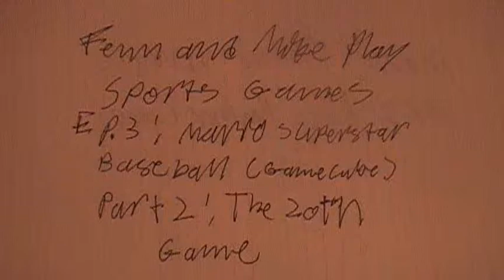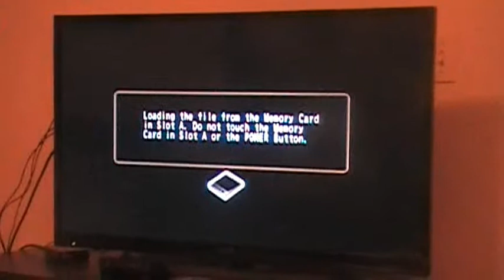Fenn and Mike Play Sports Games Ep. 3: Mario Superstar Baseball (Gamecube) Part 2: The 20th Game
Mike and I play our 20th game against each other and see how we do with different rules in play.